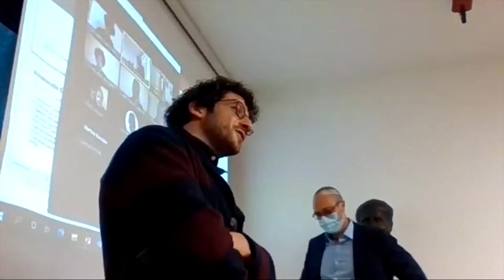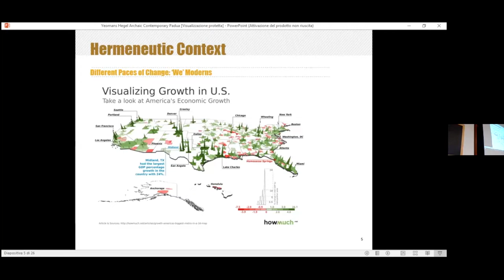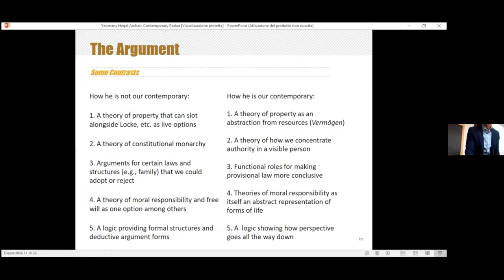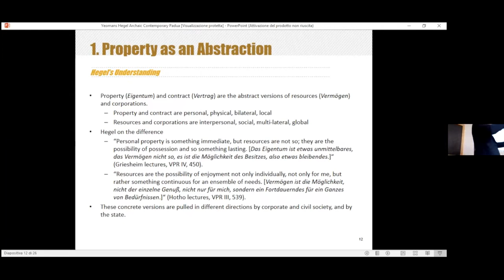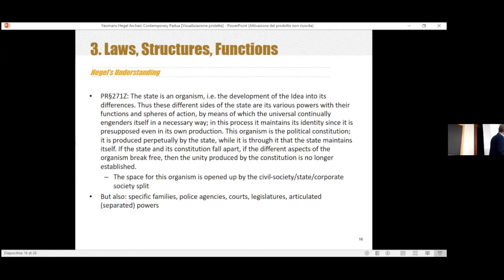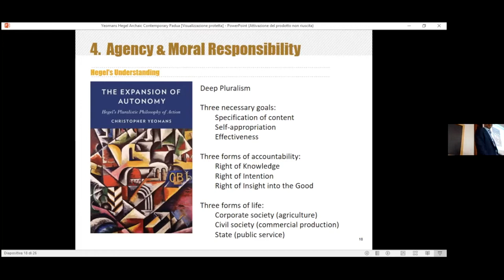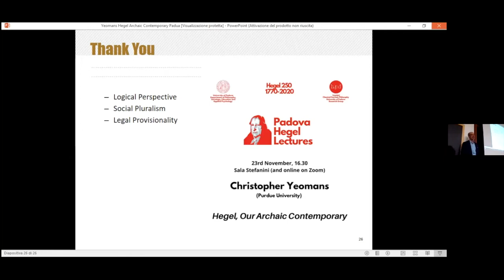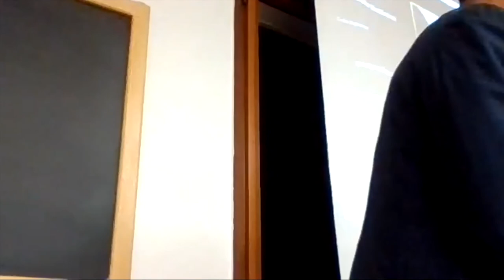Christopher Yeomans: "Hegel, our Archaic Contemporary"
In order to celebrate the 250th anniversary of Hegel’s birth, hegelpd has launched the Padova Hegel Lectures: a series of lectures given by international Hegel scholars, aimed at exploring Hegelian philosophy as a whole, investigating its main insights as well as its relevance for contemporary concerns.

This is the video of the seventh lecture that has be given by Christopher Yeomans (Purdue College of Liberal Arts).

The title of the lecture is "Hegel, our Archaic Contemporary".

The event has taken place on November 23th, 2021, at the University of Padova and was streamed on Zoom.